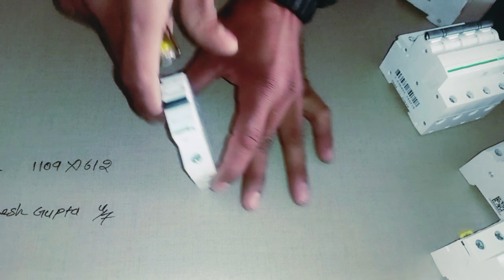MCB MCCB RCCB RCBO ELCB KI FULL FORM BY Smart bijli bala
MCB, MCCB, RCCB, RCBO, ELCB SABHI KI FULL FORM क्या होती है BY Smart bijli bala
About This Video:
Hello friends aaj ham aap logo ko sabhi MCB , ELCB, RCCB , RCBO , MCCB ki full form kya hoti hai batayenge
MCB KI FULL FORM  KYA HOTI HAI
MCCB KI FULL FORM KYA HOTI HAI
ELCB KI FULL FORM KYA HOTI HAI
RCCB KI FULL FORM KYA HOTI HAI
RCBO KI FULL FORM KYA HOTI HAI MCB ELCB RCCB RCBO MCCB KI FULL FORM KYA HOTI HAI